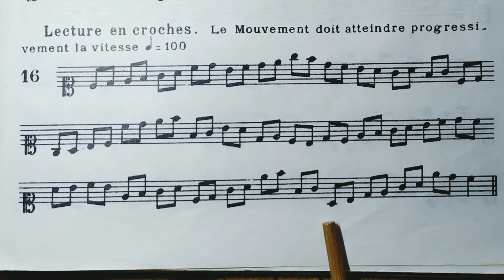16 p 41 3eme ligne noire=44